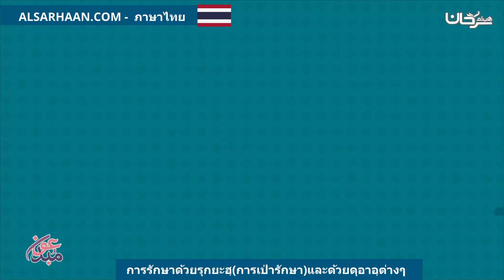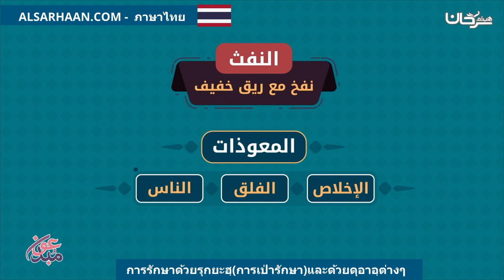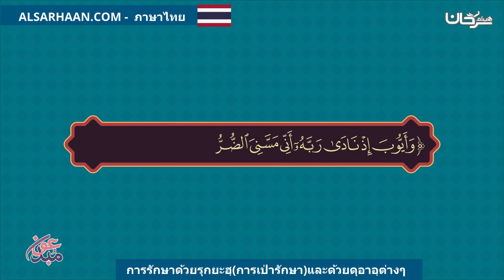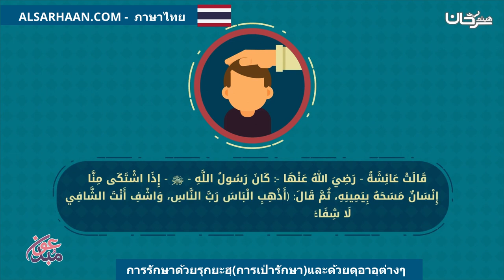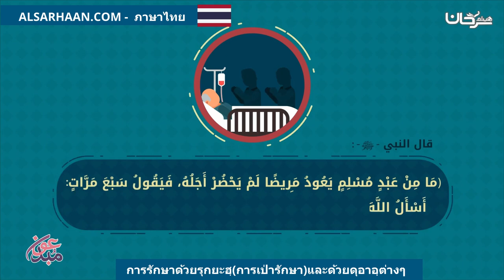การรักษาด้วยรุกยะฮฺการเป่ารักษาและด้วยดุอาอฺต่างๆ العلاج بالرقية والأدعية